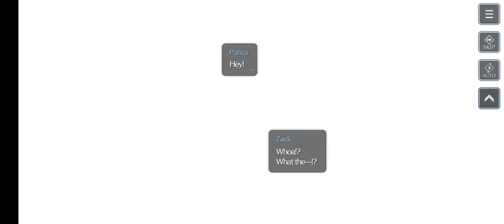Final Fantasy VII Ever Crisis Part 56: Der Start des Monster Hunter Crossovers Uncommentary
Eine weitere Möglichkeit für ein Remake

Relive the most memorable moments from FFVII and experience the journey of a young hero Sephiroth.
Experience both classic and new stories within the FFVII universe presented in a retro-style look combined with modern, beautifully rendered graphics, that’s easily accessible on the go. Team up your favorite characters and customize each one with iconic gear and weapons to defeat powerful opponents in Solo or Co-op battle mode.

◆ EXPERIENCE NEW AND ORIGINAL STORIES FROM THE FINAL FANTASY VII UNIVERSE

Discover the never-before told story of a young hero, Sephiroth.

Encounter new characters along the way and play as iconic heroes, such as Cloud and Zack, in the epic storylines of the original FINAL FANTASY VII and CRISIS CORE -FINAL FANTASY VII- in episodic installments.

FINAL FANTASY VII: The story of Cloud Strife, an elite SOLDIER operative turned mercenary. Cloud lends his aid to an anti-Shinra organization: Avalanche, unaware of the epic consequences that await him. Once more begins a story that will shape the destiny of the entire world.

CRISIS CORE -FINAL FANTASY VII- : The story of Zack Fair, a promising young operative in the Shinra military’s elite unit, SOLDIER. The story takes place seven years before the events of FFVII. Follow the tale of Zack’s dreams and honor – and the legacy that connects him to Cloud.
The action unfolds through the characters in a modern-stylized polygon look, inspired by the original FFVII.
Even those experiencing FFVII for the first time can enjoy this expansive world in this epic saga that defined RPGs for gamers throughout the world!